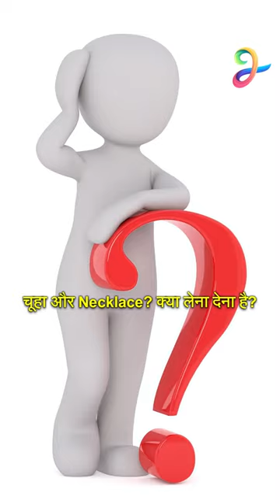Valentine Day के पहले चूहे ने चोरी किया हीरे का हार | Learn Jainism Episode 229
Mahaveer Swami Teachings - Learn Jainism Episode 229 | Jain Shlok (Sutra) With Meaning | Motivational